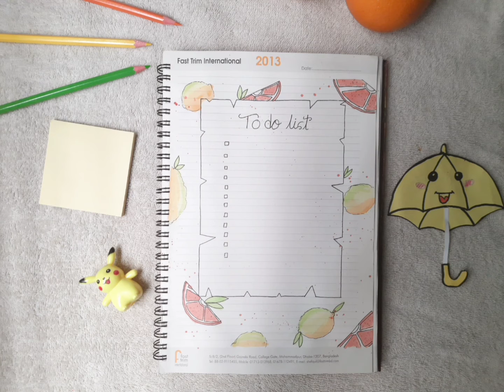BULLET JOURNAL | Plan with me | May lime and orange |Bunny's Doodle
Give your may days a fresh start with lime and orange day planner.